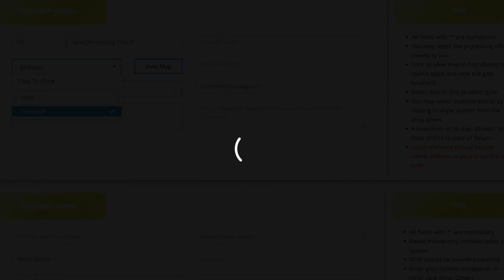ARUNACHAL Itinerary - TAWANG Road Trip | All YOU NEED to KNOW about ARUNACHAL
If you are planning a trip to ARUNACHAL, especially a road trip to TAWANG, then this video is just for you. This is all you need to watch before planning a PERFECT trip to Arunachal. This has list of all the best PLACES which you must visit, budget places to stay, transport options in Arunachal Pradesh and EVERYTHING that you need to know about planning a TRIP there.

A Perfect Travel Guide of ARUNACHAL PRADESH

I Hope this video is Informative :)

Personal Taxi in Guwahati:
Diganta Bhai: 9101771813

Dirang Details -
Gonpalok Homestay:
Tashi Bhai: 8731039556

Bike on Rent:
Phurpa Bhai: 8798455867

Tawang Details -
Dondrub Homestay:
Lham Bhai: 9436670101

Bike on Rent:
My Tawang Travel Company : 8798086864

00:00 What all details am I going to share
00:25 Apply for Inner Line Permit before going to Arunachal
00:50 Day 0 - Reach Guwahati/ Itanagar 1 Day before the trip Begins
01:14 Day 1 - Time to go to Dirang
01:21 How to Travel to Dirang
01:51 Where to Stay in Dirang
02:15 Day 2 - What to Explore in and around Dirang
03:00 Day 3 - Best Experiences in DIRANG
04:08 Another special EXPERIENCE in DIRANG
04:21 Day 4 - How to Travel to Tawang and What to visit on the Way
05:30 Where to STAY in Tawang
05:56 Day 5 - Local Sightseeing of Tawang, How to Travel in Tawang
06:42 - Get this Permit at War Memorial
07:00 Day 6 - Time to go on an ADVENTURE
08:21 Day 7 - Time to GO BACK
08:30 Places to visit if you have more days
08:50 My Favourite PLACES in ARUNACHAL
09:04 About ZIRO VILLAGE and its Festival
09:23 For More Information